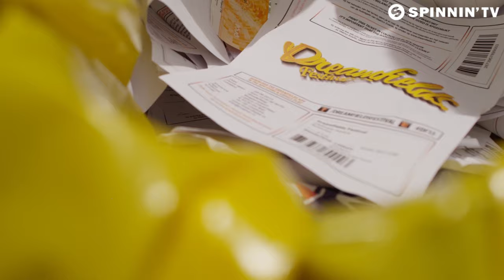Sidney Samson - Good Time (Dreamfields 2013 Anthem) [Music Video]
Sidney Samson produced Good Time, the Dreamfields 2013 Anthem!

"Footage & Edit by Epic Cinema"